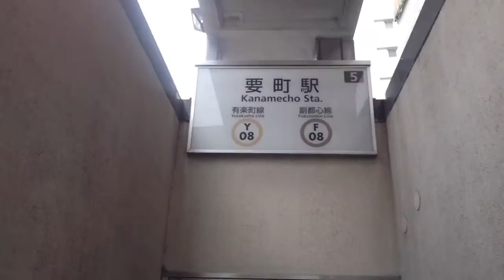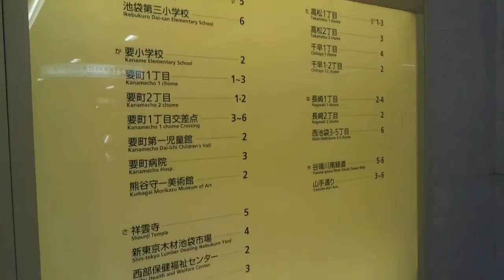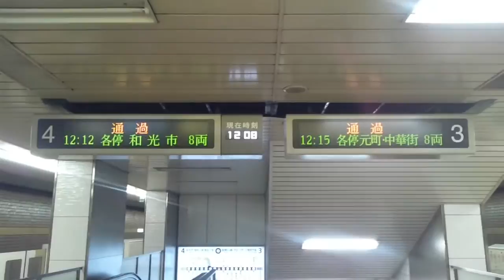【メトロ有楽町線・副都心線】要町駅 Kanamecho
山手通と要町通の交わる、要町1丁目交差点の下にある駅です。
既存の有楽町線の直下に新線である副都心線が走っているという上下の構造の駅です。

今回は次の駅の池袋に向かいたく、有楽町線は4分待だったので、階下の副都心線ホームへ降りたら電車が出発した直後だったので、再び有楽町線ホームへ上がっていった次第です。

7年後に長めに撮りました↓↓↓
(2020.4)

千川駅周辺の様子、はコチラ

小竹向原駅周辺の様子、はコチラ

乗り換え小竹向原駅、メトロ有楽町線(池袋方面)から西武有楽町線へ、はコチラ